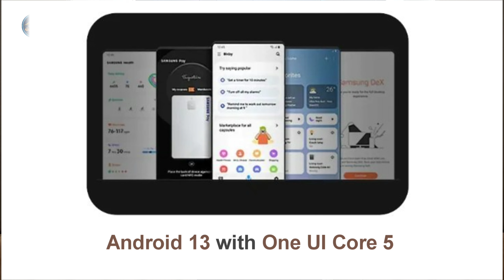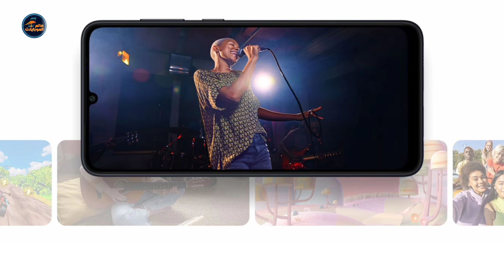قيمة مقابل سعر! - Samsung Galaxy A05s - مواصفات وسعر جلاكسي a05s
قامت شركة سامسونج بالكشف عن هواتفها الإقتصادية الجديدة كُليًا بشكل رسمي، حيث أطلقت Galaxy A05 وتحدثت عنه في في فيديو سابق والرابط ادناه مع إصدار Galaxy A05s الذي اتحدث عنه في هذا الفيديو، حيث يتمتع هاتف Samsung Galaxy A05s بمواصفات رائعة مقابل سعر في المتناول، ولتتعرف اكثر عن الهاتف شاهد الفيديو حتي النهاية

وسائل التواصل:
Facebook 👇 فيسبوك (حساب شخصي)